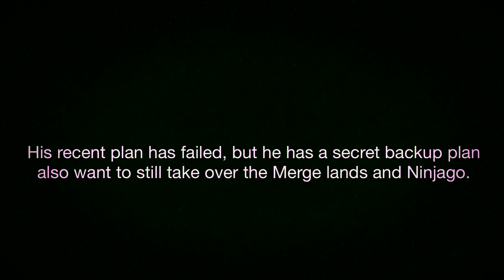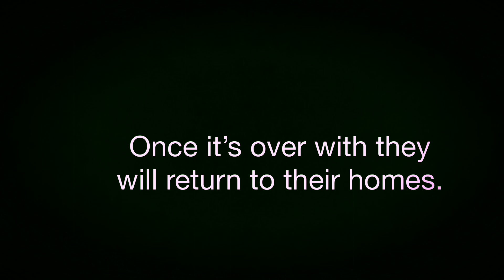Ninjago: The Return of the King- Episode 7